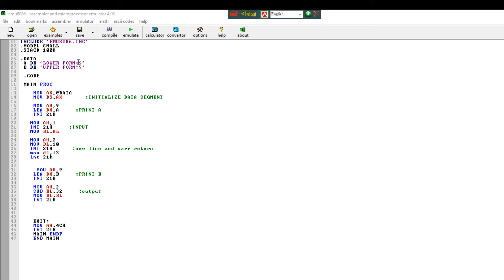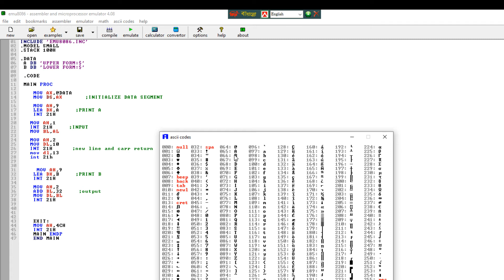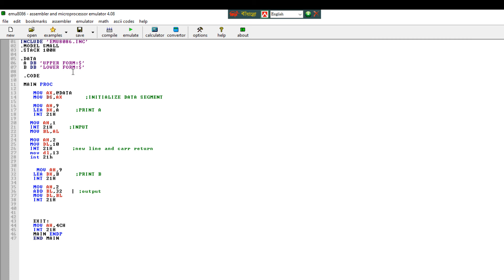Assembly language programming UPPER FORM TO LOWER FORM | Bangla Tutorial